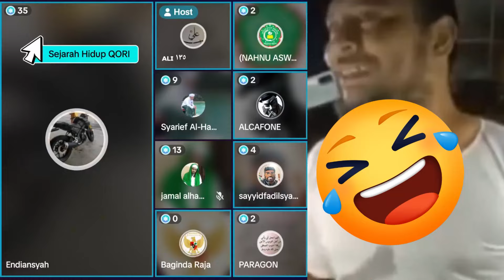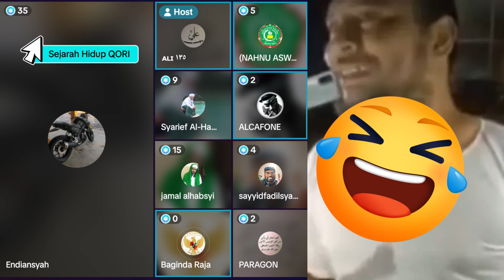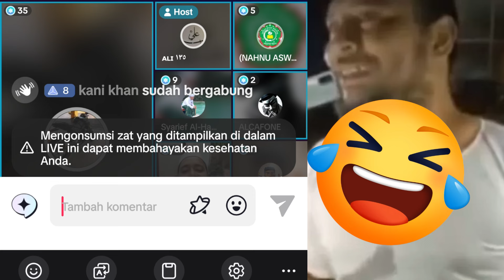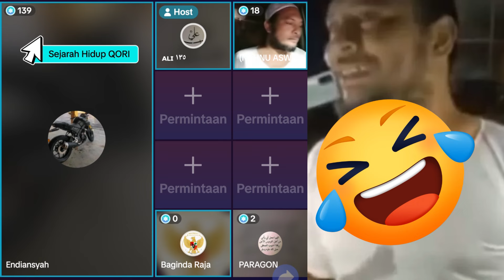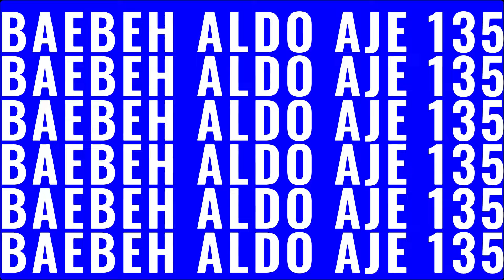BAPAK QORI NAMANYA RAHMAN BOCOR ?? AKHIRNYA QORI "KESURUPAN" KEMBALI KE SETELAN PABRIK ⁉️